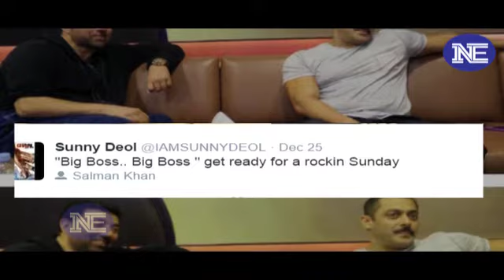Bigg Boss House से बिना Shoot किए गुस्से में निकले Sunny Deol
All the fights that you see on Bigg Boss 9 are for real and now Sunny Deol can vouch for the fact. The actor was set to appear on the controversial reality show on Sunday to promote his upcoming film, Ghayal Once Again . Only, the visit never happened due to a reported fight between the contestants. The actor duly reached the Bigg Boss house sets in Lonavala around 4pm on Sunday where he was warmly received by the show’s host Salman Khan. They had lunch together and the actor was then asked to wait in his vanity van for his entry on the show. He waited till 11pm but a fight between the Bigg Boss housemates apparently delayed his entry. The miffed actor finally left Lonavala after waiting for seven hours. Reports said he is likely to now visit the show next weekend.